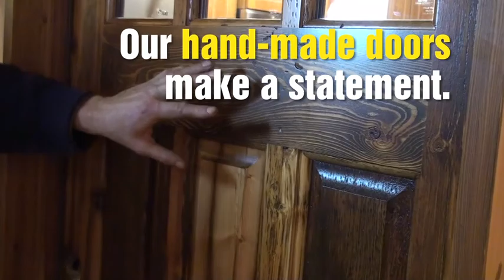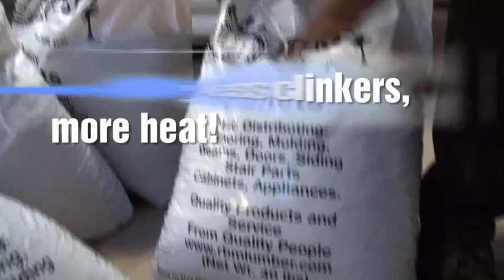RBM Lumber Home Show Video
Short, visual introduction to a truly green company focused on sustainable forest products in Montana.